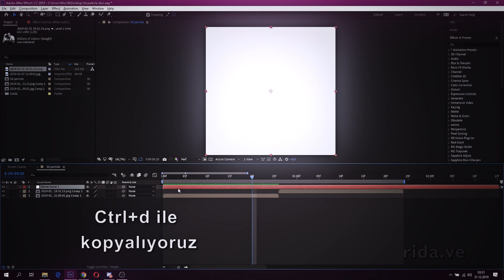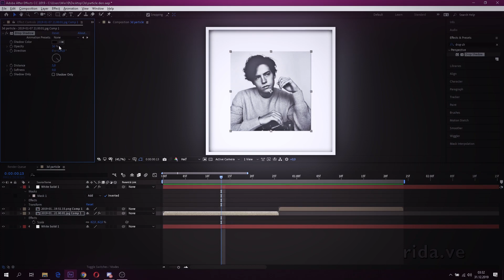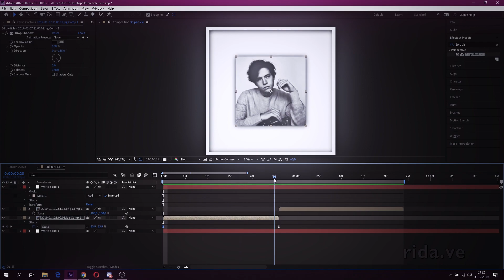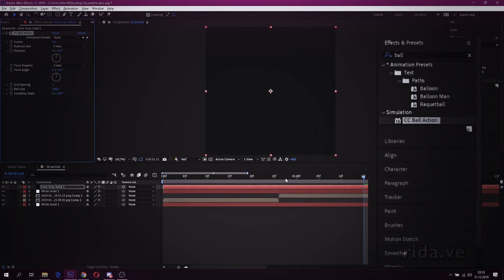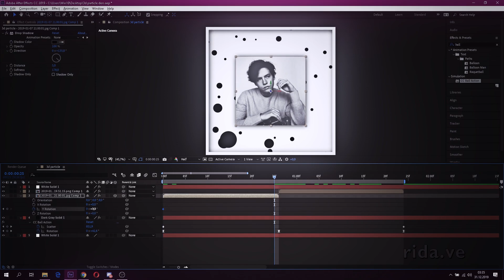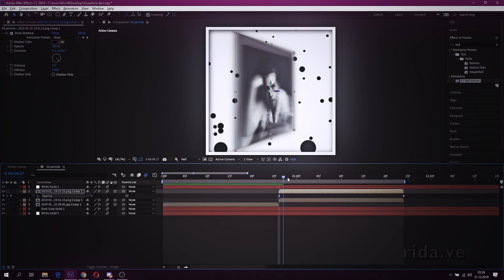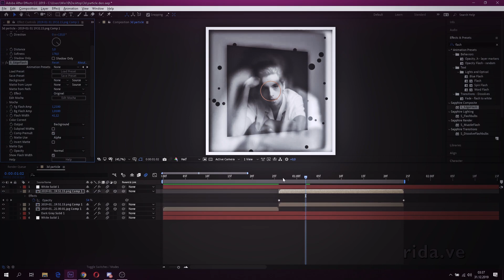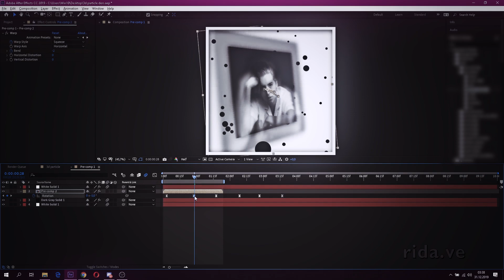After Effects 3D CC Ball Action Tutorial ( Türkçe ) AE Tutorial #3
After Effects CC 3D Ball Action Tutorial ( Türkçe ) AE Tutorial #3